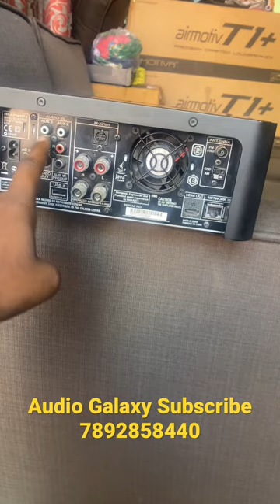Marantz Bluray Player with 2.1 Amplifier For Sale .